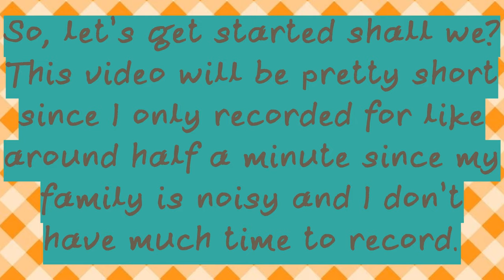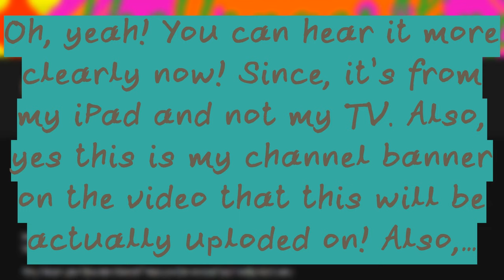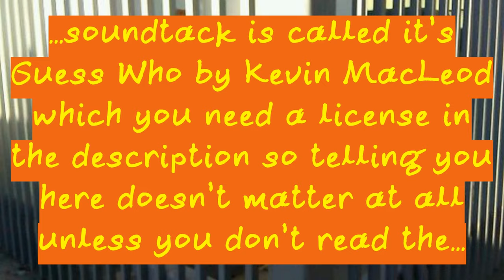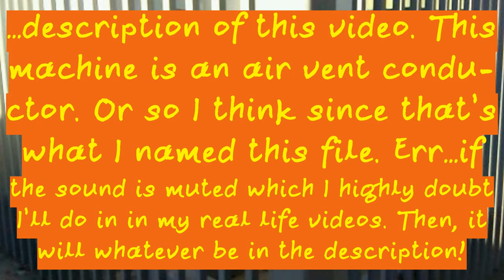So Mustard, Huh?| Pokemon Isle of Armor Meme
I don’t know why the Pokemon company would name something after a condiment but alright I guess I made this little meme b/c I think it’s funny that a guy is named Mustard and since I actually have a bottle of mustard I can actually make this meme.